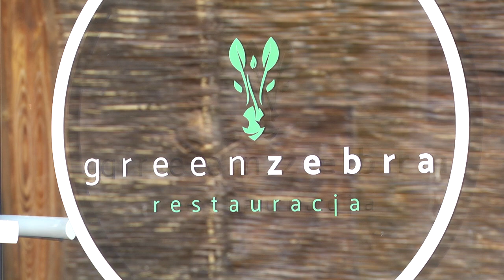Radom Food Fest 2020: Green Zebra